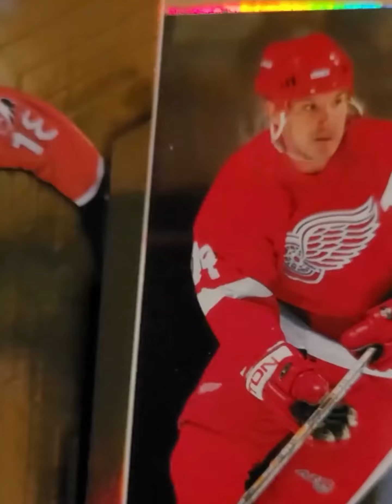Best way to make a hockey card reveal and Intro!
Complete the 2023 Tim Horton Upperdeck Team Canada woman's legends subset with the final card missing to the subset. The perfect way to cap it off.